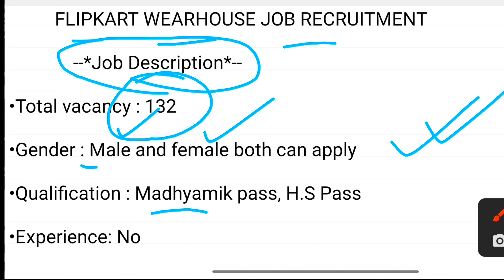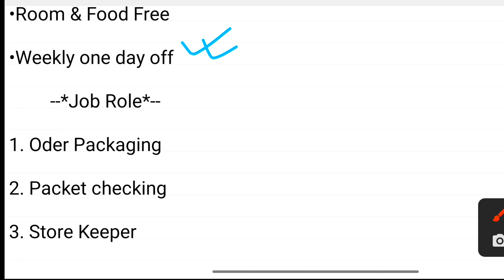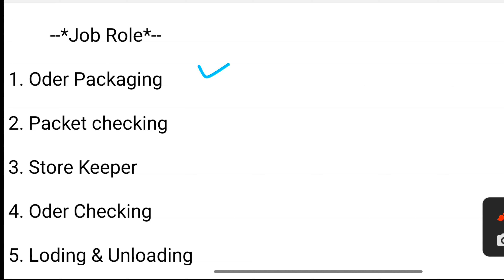Flipkart job requirement 2023 | Flipkart warehouse job vacancy | Flipkart job apply 2023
Flipkart Job Recruitment 2023

Flipkart job requirement 2023 | Flipkart warehouse job vacancy | ফ্লিপকার্ট এ কর্মী নিয়োগ

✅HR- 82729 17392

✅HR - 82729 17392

Flipkart Job Vacancy 2023 | Flipkart Haringhata Job 2022 | Kolkata Job Vacancy

ফ্লিপকার্ট কোম্পানিতে প্রচুর কর্মী নিয়োগ | ফ্লিপকার্ট  ওয়্যারহাউজ এ কর্মী নিয়োগ চলছে | ফ্লিপকার্ড কোম্পানিতে নিয়োগ চলছে | ফ্লিপ কার্ডে প্যাকিং কাজ | ফ্লিপকার্ট কোম্পানিতে ছেলে মেয়ে নিয়োগ

Flipkart job requirement 2023,
Flipkart job vacancy 2023. Flipkart job requirement in Kolkata. Flipkart job interview. Flipkart job interview 2023. Flipkart job vacancy 2023. Flipkart warehouse job vacancy. Flipkart virus job vacancy 2023. Flipkart warehouse job. job interview.

Flipkart job. Flipkart job 2023. Kolkata new job. genuine job in Kolkata. latest job in Kolkata.